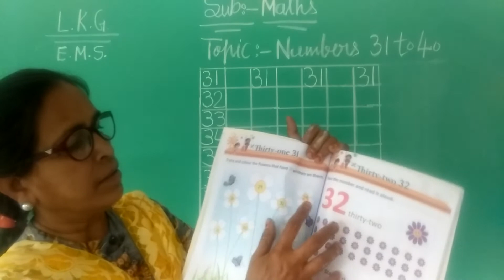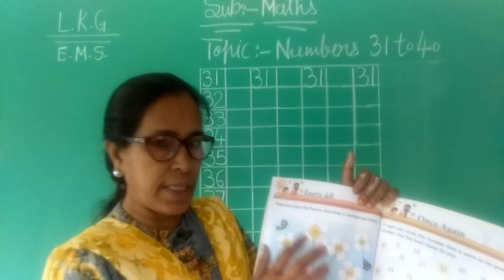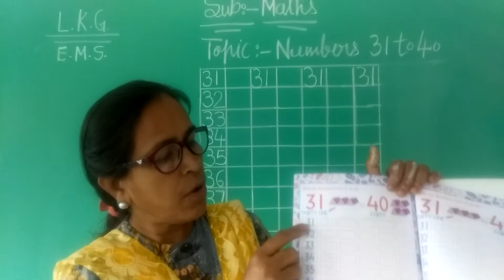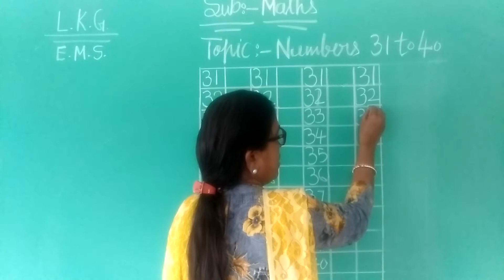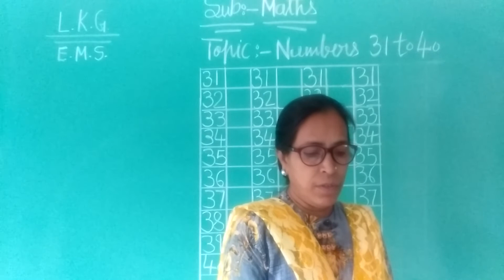Class LKG EMS Maths Topic Numbers